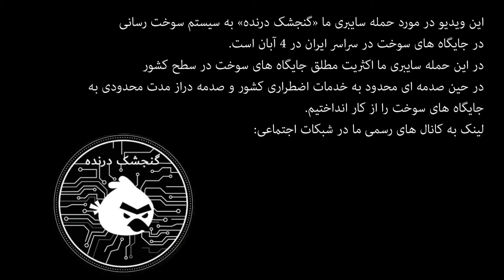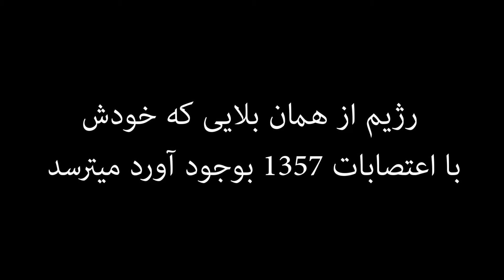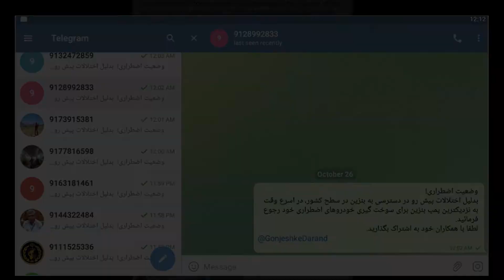Gonjeshke Darande’s cyberattack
این ویدیو در مورد حمله سایبری ما «گنجشک درنده» به سیستم سوخت رسانی در جایگاه های سوخت در سراسر ایران در 4 آبان است.
در این حمله سایبری ما اکثریت مطلق جایگاه های سوخت در سطح کشور در حین صدمه ای محدود به خدمات اضطراری کشور و صدمه دراز مدت محدودی به جایگاه های سوخت را از کار انداختیم.

Here is a video of our group Gonjeshke Darande’s cyberattack against the computer systems used for the smart cards for the gas pumps throughout Iran which we carried out on 26th of October.
Our cyberattacks took out of the service the overwhelming majority of the gas pumps throughout the country. These attacks took place while limiting damages to the emergency services and avoiding long-term damages against the gas pumps